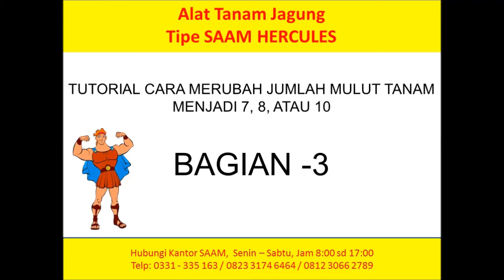BAGIAN-3: TUTORIAL MERUBAH MULUT TANAM JAGUNG SAAM-HERCULES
CARA MERUBAH JUMLAH MULUT TANAM , DARI 12 MULUT TANAM MENJADI 10, 8, ATAU 7 MULUT TANAM.

ALAT TANAM JAGUNG / BIJI-BIJIAN TIPE SAAM-HERCULES. HP/WA: 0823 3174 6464 / 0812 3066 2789

Jika saat ini anda memerlukan alat tanam jagung, alat tanam sorgum, alat tanam kedelai, alat tanam kacang hijau, atau alat tanam biji-bijian lain yang kuat seperti Hercules, dan tahan lama, maka anda sudah selayaknya memiliki alat tanam jagung tipe SAAM-HERCULES.

Alat tanam jagung / biji-bijian tipe SAAM HERCULES, memiliki fitur sebagai berikut:

a. Bagian yang penting, yang bersentuhan dengan permukaan tanah dan batu terbuat dari besi galavanized.

b. Mulut tanam yang memiliki panjang 6cm, terbuat dari besi galvanized yang sangat tebal, +/- 2,5 mm. Tidak ada alat tanam jagung dorong lain yang mulut tanamnya terbuat dari pelat besi setebal ini.

c. Roda penutup tanah juga terbuat dari besi.

d. Mulut tanam maksimum adalah 12 mulut tanam, yang dilengkapi dengan kit untuk membuat mulut tanam terpasang sebanyak 10 mulut, 8 mulut, atau 7 mulut.

e. Mungkin cocok untuk lahan TOT.

f. Kapasitas tampung benih +/- 3 KG.

g) Cocok untuk menanam JAGUNG, SORGUM, KEDELAI, KACANG HIJAU, KACANG TANAH, DLL.

Jika tertarik, hubungi kami di:

Nama perusahaan:
Santoso Advance Agricultural Machinery ( SAAM )
JL. Ahmad Yani 92 ( SELATAN GLADAK KEMBAR)
Jember, Jawa Timur, Indonesia
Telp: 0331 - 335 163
HP/WA: 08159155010 / 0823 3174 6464 / 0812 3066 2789

ALAT TANAM JAGUNG
ALAT TANAM SORGUM
ALAT TANAM KEDELAI
ALAT TANAM KACANG HIJAU
ALAT TANAM KACANG TANAH
ALAT TANAM MILET
MESIN TANAM JAGUNG
MESIN TANAM KEDELAI
MESIN TANAM SORGUM
MESIN TANAM KACANG HIJAU
MESIN TANAM KACANG TANAH
MESIN TANAM KEDELAI